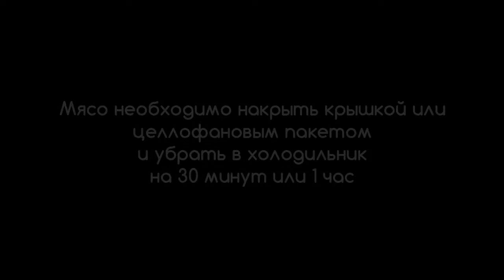Секреты идеального шашлыка от казанских шеф-поваров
Май – традиционное начало сезона шашлыков, а в этом году праздники продлятся с 1 по 11 число, а значит, избежать жаренного на углях мяса не получится. Шеф-повара ресторанов рассказали «Казанским ведомостям», почему шашлык - это «шесть кусков», как можно сделать быстрый маринад и избежать ошибок при жарке мяса.